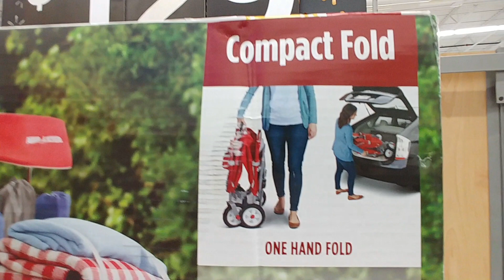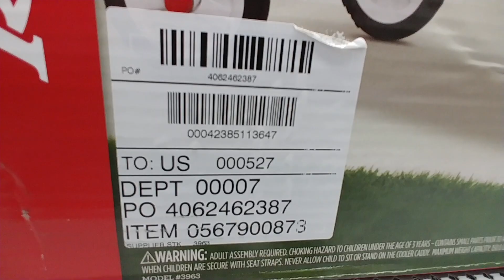3 in 1 Tailgater Wagon - Walmart June 2019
3 in 1 Tailgater Wagon - Walmart June 2019